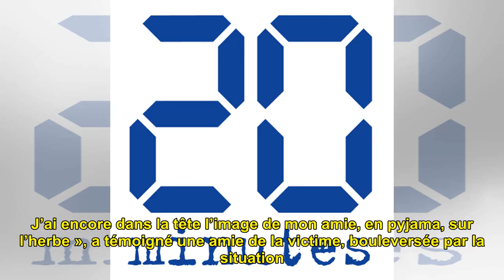Elle décède après une chute du 7e étage, son compagnon en garde à vue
Illustration de la police. — S...